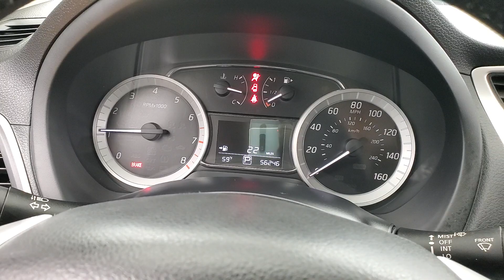2015 Nissan Sentra SR NAVIGATION BACK-UP CAMERA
Stock #:313471

2 KEYS, AUXILARY AUDIO INPUT, BACK-UP CAMERA, BLUETOOTH CONNECTION, CD PLAYER, CLIMATE CONTROL, FOG LAMPS, HEATED FRONT SEATS, INTEGRATED TURN SIGNAL MIRRORS, KEYLESS START, NAVIGATION SYSTEM, PUSH BUTTON START, SIRIUS XM SATELLITE RADIO, USB, 118-POINT INSPECTION PROCESS, CVT with Xtronic, Charcoal Leather.